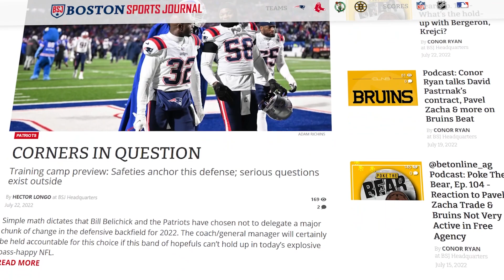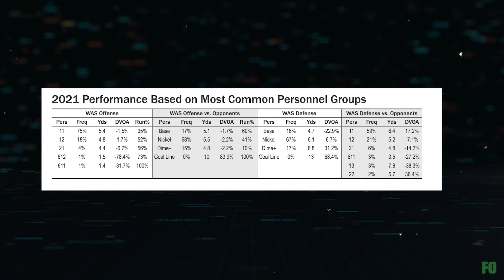New England Patriots | 2022 Season Preview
Football Outsiders' Editor-in-Chief Aaron Schatz (@FO_ASchatz) is joined by Staff Writer at Football Outsiders, Cale Clinton (@CaleClinton), and Founder & Editorial Director at Boston Sports Journal, Greg A. Bedard (@GregABedard), to preview the New England Patriots chapter of the Football Outsiders 2022 Almanac.